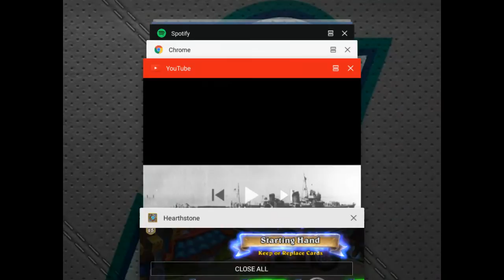Gang of Giants vs cthun warrior